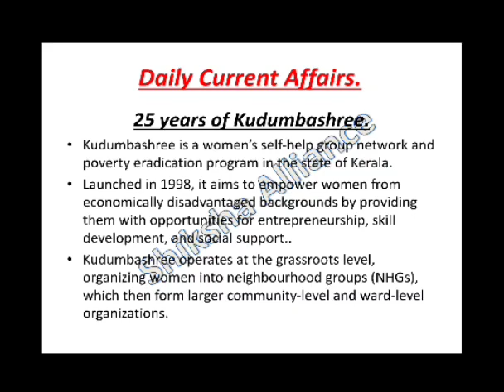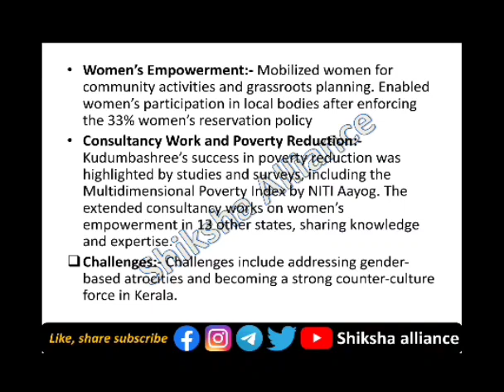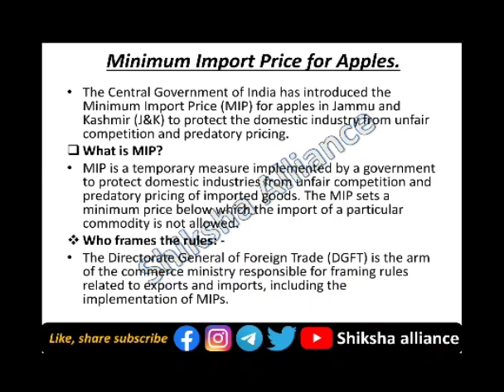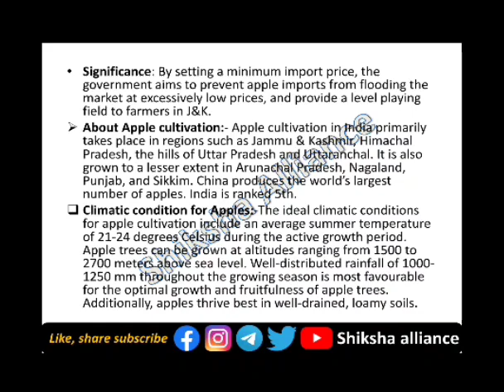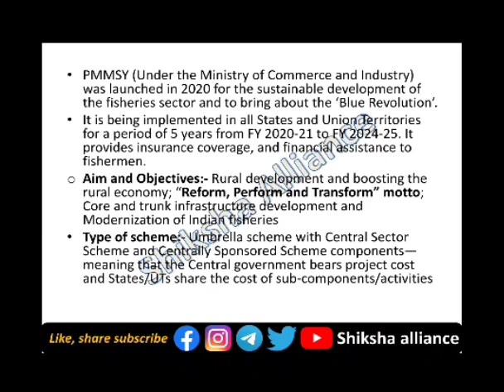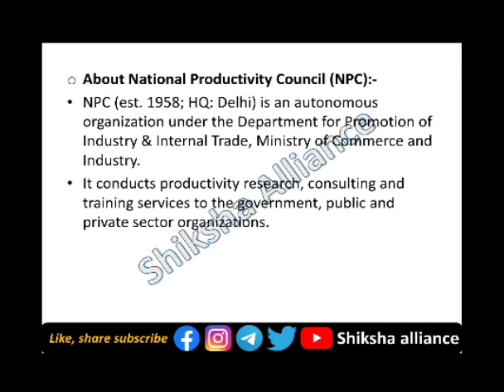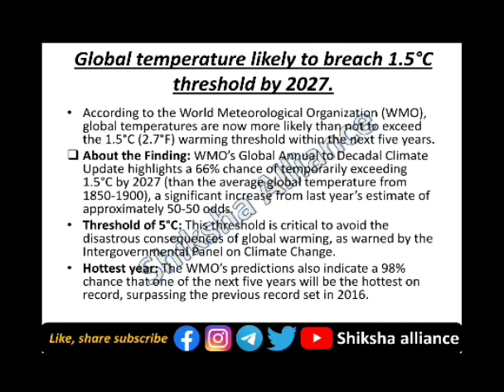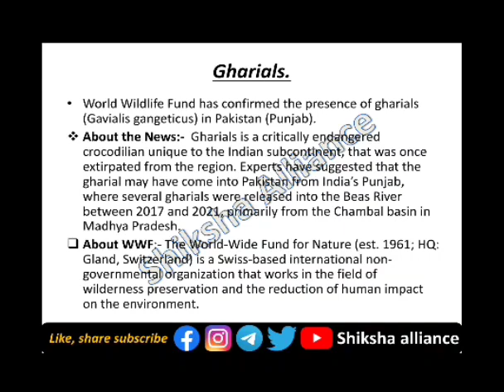11th July | Daily current affairs | डेली करंट अफेयर्स | Current affairs today.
11th July | Daily current affairs | डेली करंट अफेयर्स | Current affairs today.